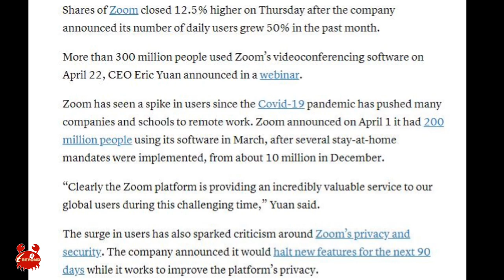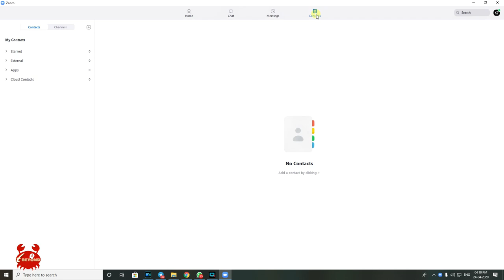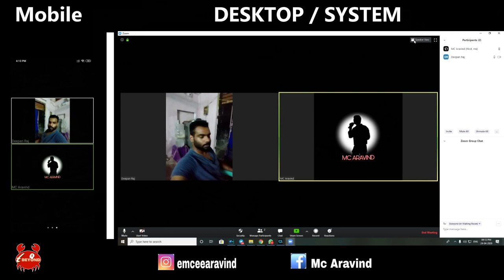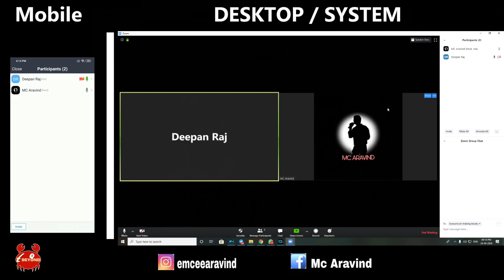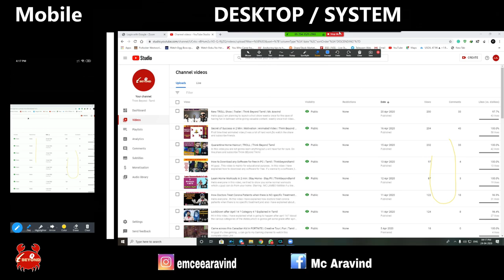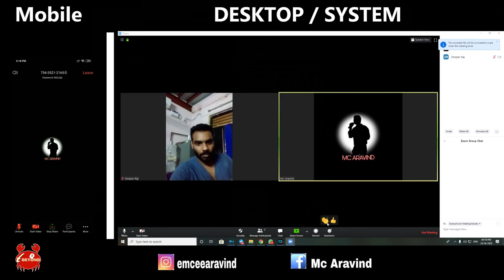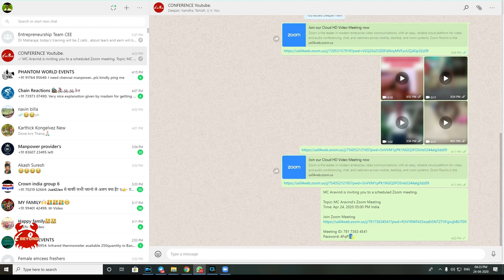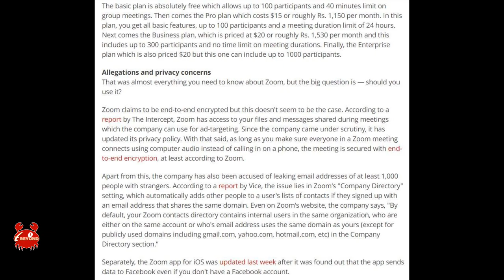How to use Zoom App | Tamil | Zoom App Tutorial | Zoom Safe?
Hi everyone, thanks for seeing my video.
In this video i have explained how to use zoom app, as Majority of the people are using this app daily for webinars , company meetings.. Most of the people are lacking the knowledge ,how to use this.Hope this video is helpful for the people.

THink bEyond Tamil.